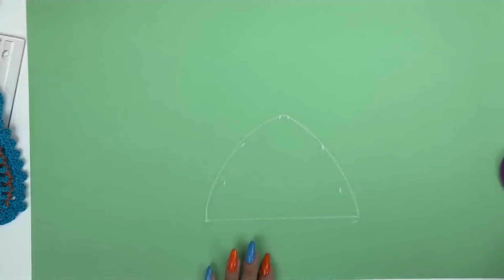Aula de Passo a Passo de Biquini de Crochê l Veridiana Carvalho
Matricule-se na maior plataforma de assinatura de aulas de crochê do Brasil, a CrochêFlix veio para resolver o seu problema na dificuldade de encontrar aulas de diversos nichos diferentes no mundo do artesanato.

Por apenas 49,90/mês você irá fazer parte desta comunidade.